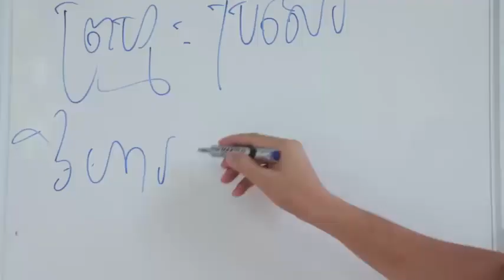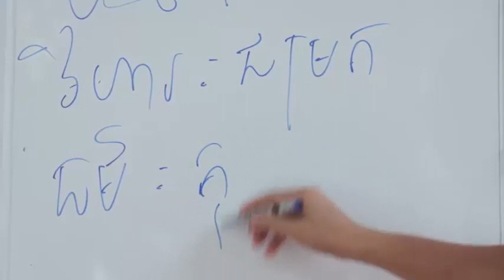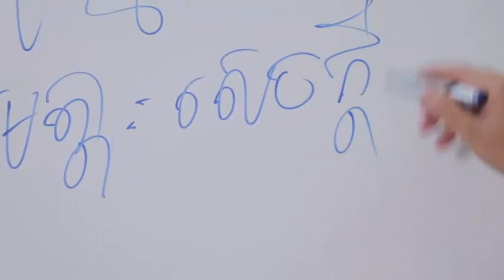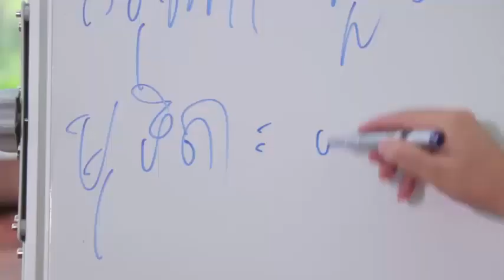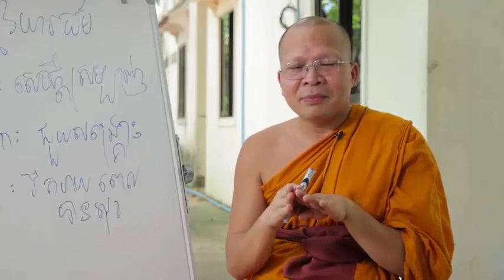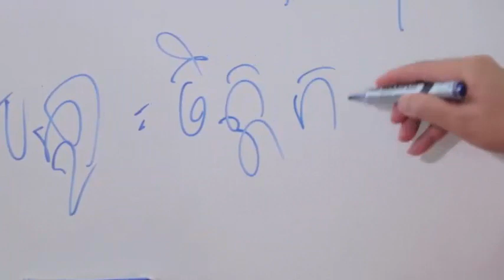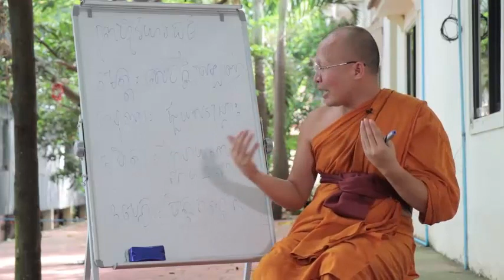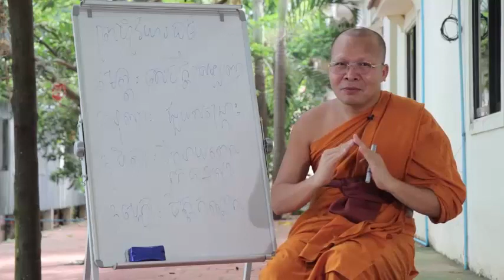ជម្រកដ៏ត្រជាក់របស់ចិត្ត - kou sopheap - គូសុភាព - dhamma talk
Please check more my interesting videos:

លោកតាស៊ុចទៅដល់អាមេរិកកំប្លែងខ្លាំងជាងពាក់មី១០ដង Lok Ta

such, khmer surin  Khmer dhamma talk 2016

ក្មេងស្រីម្នាក់សួរលោកគ្រូម្ចាស់សានសុខជាថាធ្វើយ៉ាងណាដើម្បីឲ្យរៀនពូកែជាងគ្រូញាតិញមសើចទឹលsansokchea

មានន័យណាស់ជាតិជាបណ្ឌិតក្នុងចិត្តមិនមានសត្រូវឡើយបកស្រាយដោយម្ចាស់គ្រូសានសុខជា

ព្រះគ្រូម្ចាស់,សានសុខជា,កម្មផលជាតិនេះនិងជាតិក្រោយ,San Sochea,khmer Buddhist

ឃើញវីដេអូនេះហើយសូមមេត្តាកុំរំលង ចិត្តដែលមានមេត្តា(ជាទឹកដមរក្សាបេះដូង)San Sochea, ប៊ុតសាវង្ស

នេនតូចកំពូលល្បី,បិុចសៀវប៉ាវ,ដោះស្រាយព្រះធម៌តាមវិទ្យុ smot

សាមណេរ,បិុចសៀវប៉ាវល្បីខ្លាំងដល់អាមេរិក buddhism in cambodia

លោកតាស៊ុចប៉ះជាមួយសាមណេរបិុចសៀវប៉ាវ khmer buddhist tesna

ក្មេងស្រីម្នាក់សួរលោកគ្រូម្ចាស់សានសុខជាថាធ្វើយ៉ាងណាដើម្បីឲ្យរៀនពូកែជាងគ្រូញាតិញមសើចទឹល sansokchea